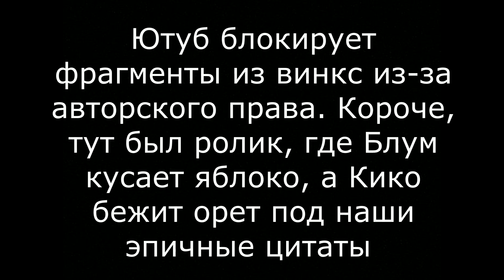ПОСМОТРИ ЭТО ВИДЕО — И ПОЛУЧИ ЭНЧАНТИКС ● Winx Club Game #1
Прохождение Winx Club
Мы научим тебя, как стать феей без вложений и регистрации. Достаточно просто…